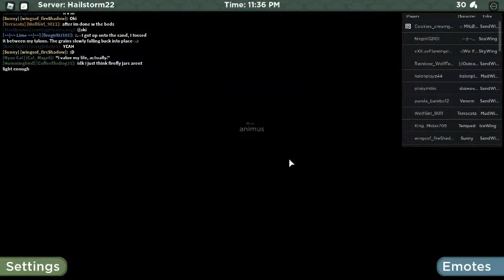Messing Around Episode 7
lol i luv messing around its great fun